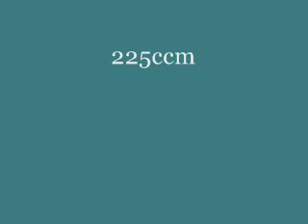Hakotrac T8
Mein Hakotrac T8 am 22.05.10